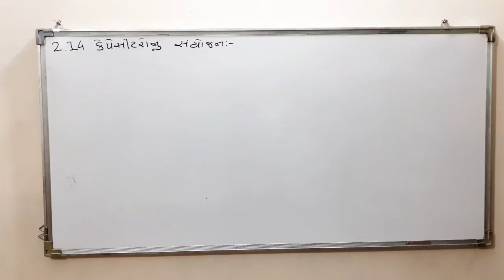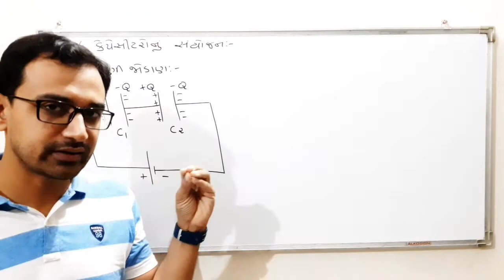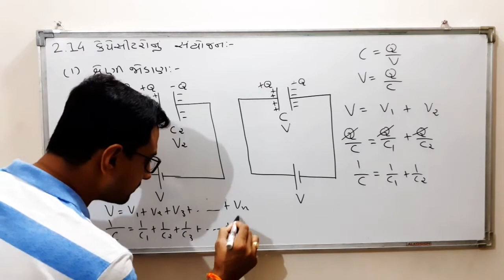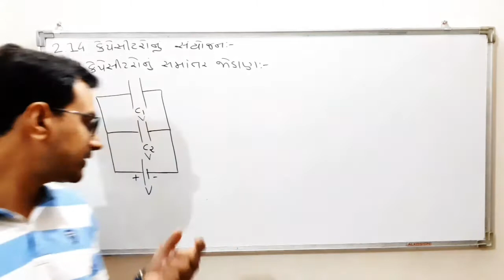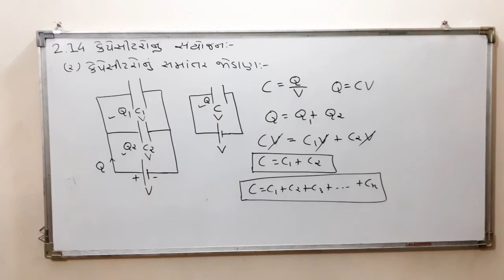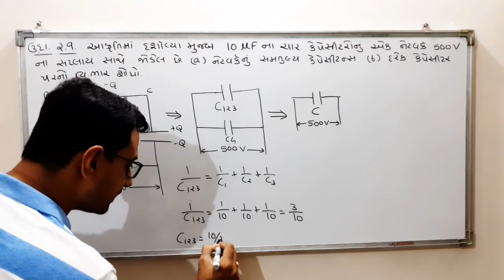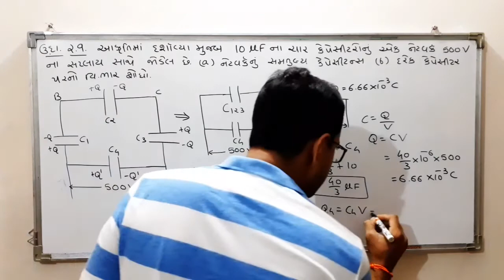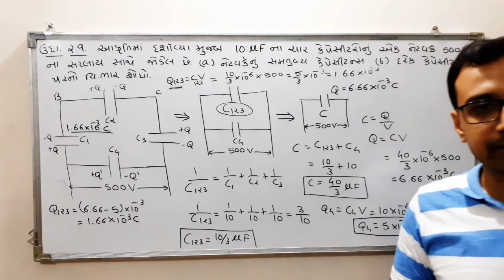Combination of Capacitors in Gujarati | Class 12 | Physics | Chapter 2 | NCERT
Dear Students, here I explained about combination of Capacitors in Gujarati for class 12 Physics chapter 2 as per NCERT Textbook.